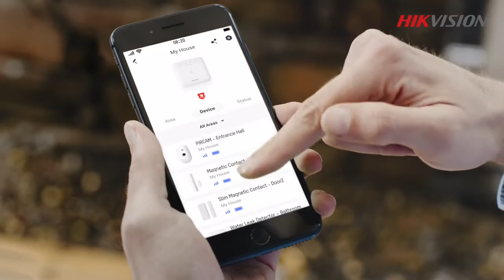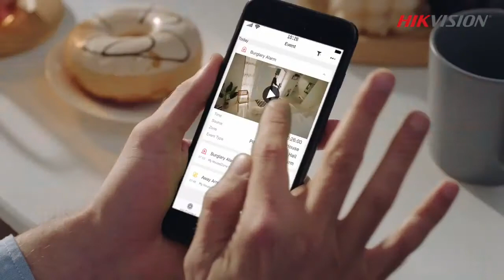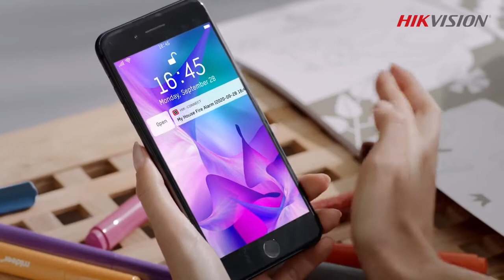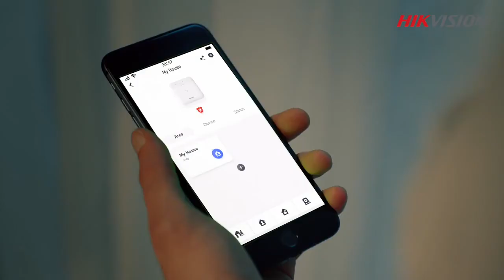Hikvision AX PRO – Решение для охранной сигнализации [ENG]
Новая линейка охранной сигнализации Hikvision AX PRO. Официальная видеопрезентация системы от производителя.